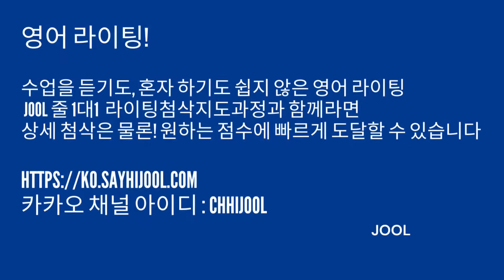[아이엘츠/캠브리지영어] 시험 대비를 위한 1대1 원어민 영어 라이팅 과정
한달에 11만원이면 영어 라이팅 시험 준비가 원어민 선생님과 가능한 JOOL 줄만의 영어 라이팅 첨삭 과정 - IELTS/FCE/CAE/CPE/B2 First/C1 Advanced/C2 Proficiency

줄 1대1 영어라이팅과정은 영어 라이팅 시험을 준비하는 성인 및 엄마표 영어/ 홈스쿨링 영어를 준비하는 학부모님을 위한 1대1 전문 영어 라이팅 과정입니다.

줄 수업 수강 문의는 - 카카오채널 (아래 링크를 바로 클릭하세요)

카카오톡 JOOL줄 채널의 상담창으로 바로 이동